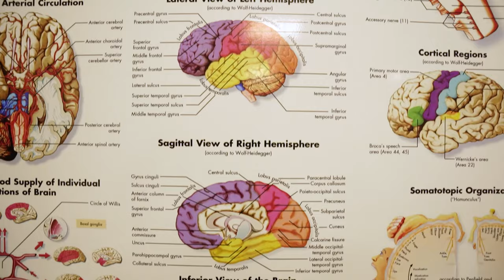Polytechnics Mauritius | Rose Belle Campus | The First South Campus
The Rose Belle Campus is a breath of fresh air for students who reside in the south of the island. It’s been lots of hard work over a short period of time to make this 5th campus a unique learning space where youth will innovate, think, teamwork, and be the creators of tomorrow. If a picture is worth a thousand words, then a video is worth a million. Enjoy this video.